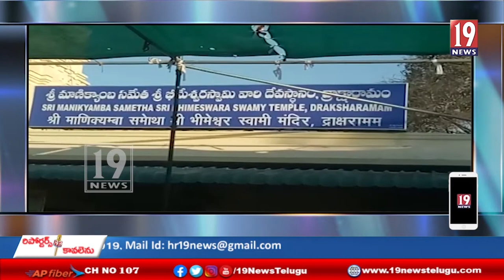శ్రీ భీమేశ్వర స్వామి ఆలయాన్నిసందర్శించిన కోనసీమ జిల్లా కలెక్టర్ హిమాన్సు శుక్ల.-